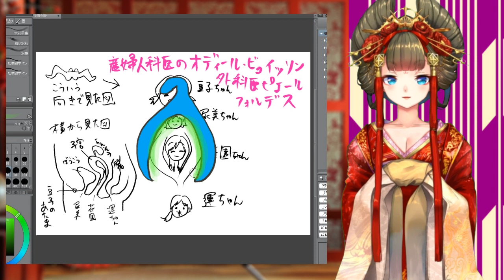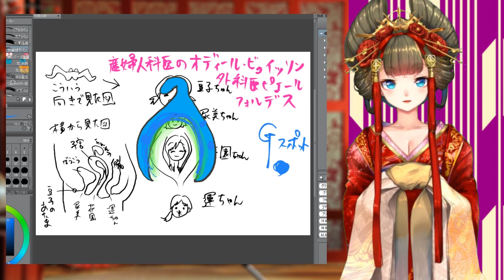気持ち良きなのはGというよりCだった？！【みんなで考える性教育】・・・参考文献「クリトリス革命」Gスポット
「花魁VTuber由宇霧が教えるセッ〇〇で気持ちよくなる御作法」（渋谷六花舎）
▼紙書籍購入はこちらから

♨電子書籍版はこちらをチェック！

【由宇霧（ゆうぎり）】
元夜の店の嬢・現役バーチャル花魁
性にまつわる失敗談を交えた性教育「しくじり性教育」を全世界にお届け！
楽しく性知識を得られる動画、性にまつわるトークラジオなど投稿中！

こちらのリンクから登録、もしくは配信画面下の「メンバーになる」ボタンからすぐに登録できます・・・が、スマホアプリからは入れないのでPCやブラウザ版で入ってね！
加入後はスマホでも利用できます。
配信で使える限定スタンプ、配信画面に参加できちゃう限定アバター、限定配信もあるよ！

♨毎週日曜おひる１２時生配信！
広告をオフにして本気の下ネタトークをします。
リミッター解除の暴走ライブを見られるのはニチひるだけ！

♨ポッドキャスト「エロラジ・しくじり性教育」配信中！

各種配信サイトから無料で聴けるよ！通勤通学家事おやじのお供に

♨書籍販売中♨
「花魁VTuber由宇霧みんなで学ぶ性教育」（笠倉出版社）